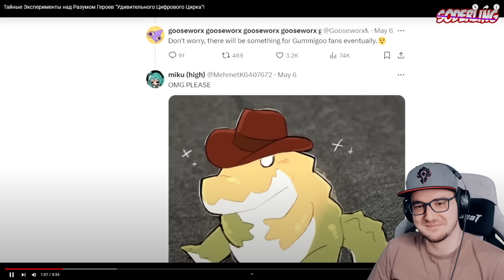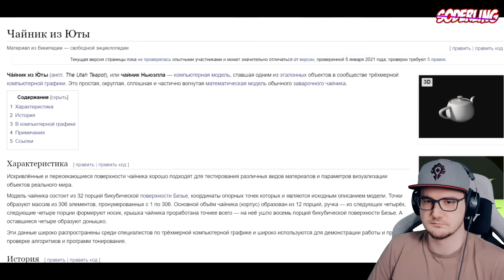Тайные Эксперименты над Разумом Героев "Удивительного Цифрового Цирка"! ► Содерлинг | Реакция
Тайные Эксперименты над Разумом Героев "Удивительного Цифрового Цирка"! ► Содерлинг